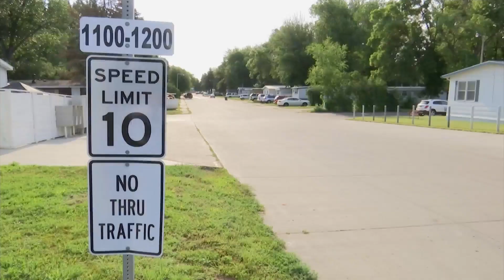Heavy damage in Skyway Park Village fire